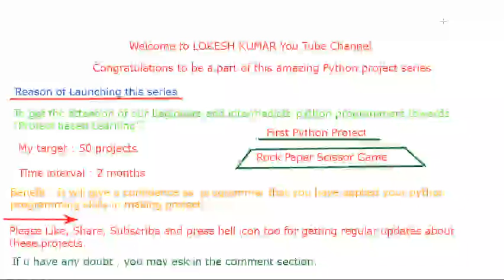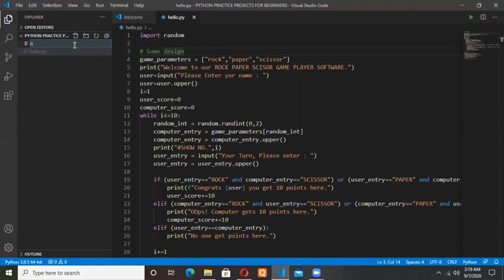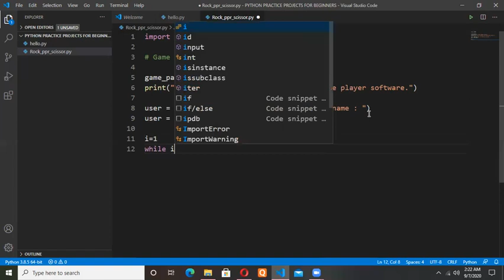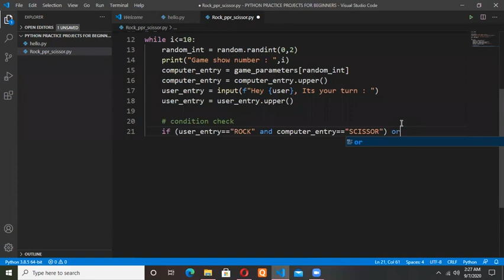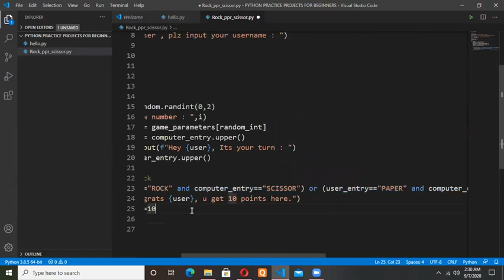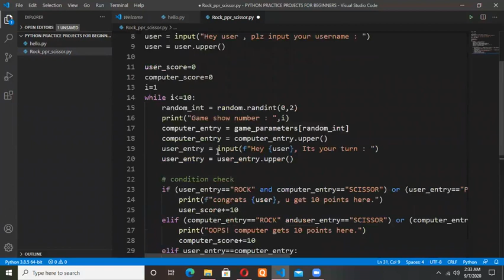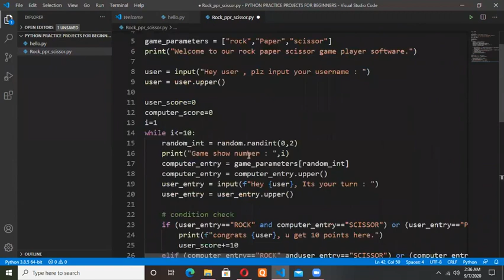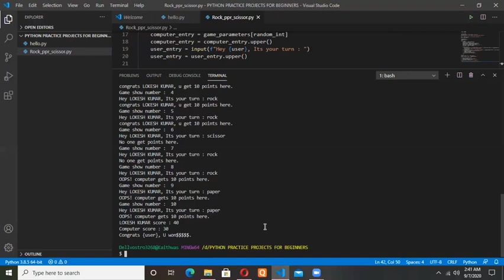ROCK PAPER SCISSOR GAME PLAYER SOFTWARE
Hello Guys this is our first project of Python project Series.